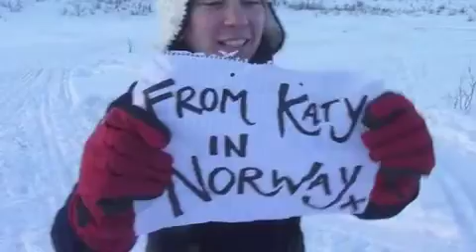Happy Husky Valentines